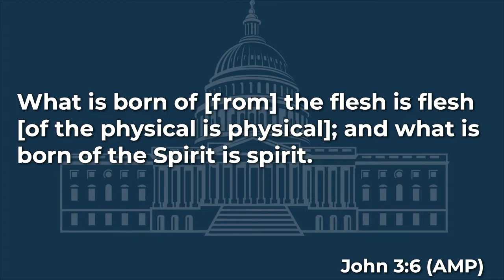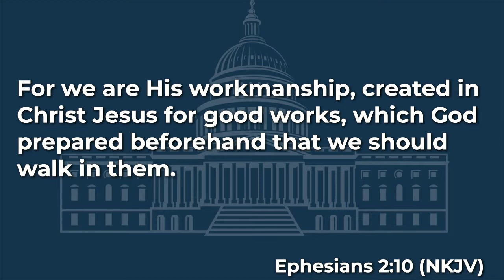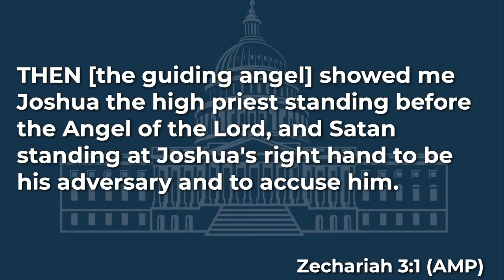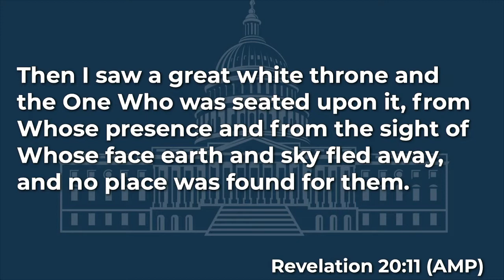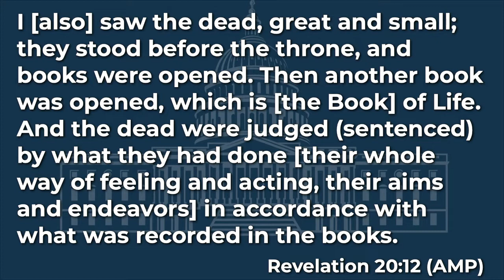Court Is In Session | Rhese Morgan | LifeSpring Church of Brookfield WI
God is the judge. Satan is the slanderer, the accuser of God's children, but in the end he will be cast down and God's justice will prevail.